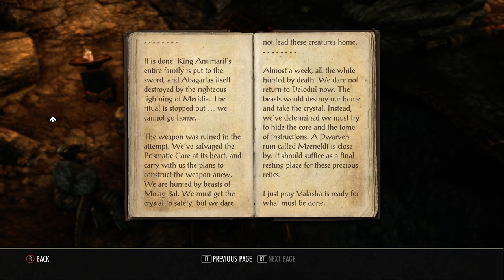The Dangerous Past: Let's Play, The Elder Scrolls Online: Morrowind (4k Xbox One X Gameplay)